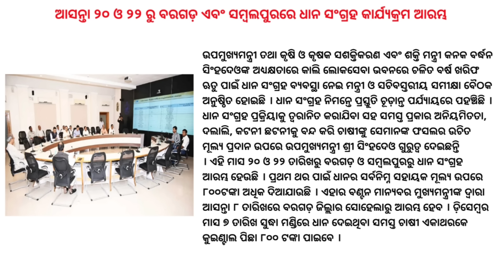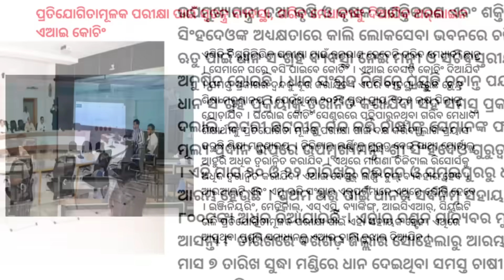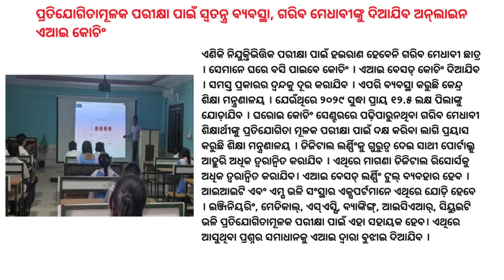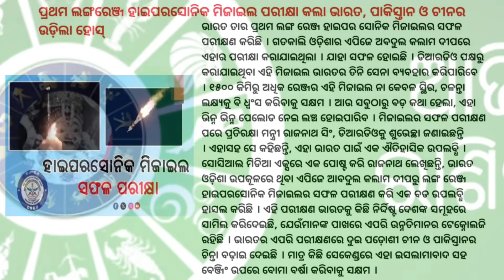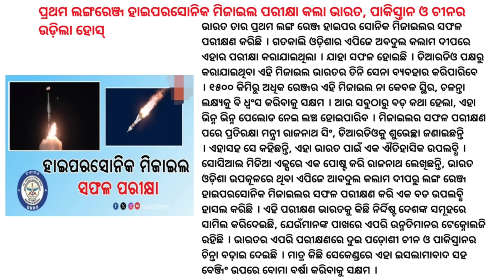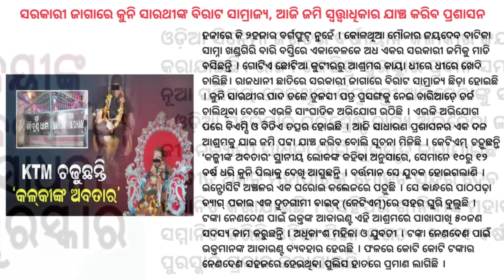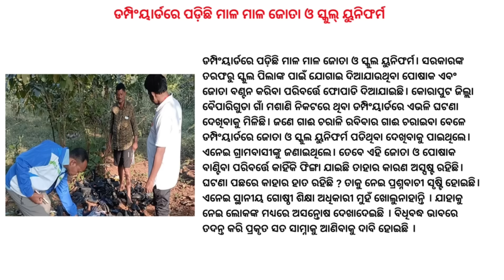Kharif Season To Begin In Odisha On Nov 20 / Odisha Delegation Embarks On Successfull / Groww Stocks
Paddy procurement for the Kharif season is set to begin on November 20. The first day of the Singapore visit by Odisha’s high-level delegation, led by Chief Minister Mohan Charan Majhi and Industry Minister Sampad Chandra Swain, commenced with a briefing by Dr. Shilpak Ambule, Indian High Commissioner to Singapore on India-Singapore Business Relations.